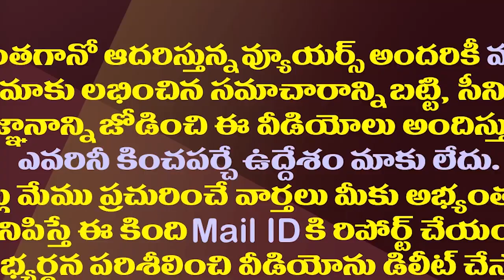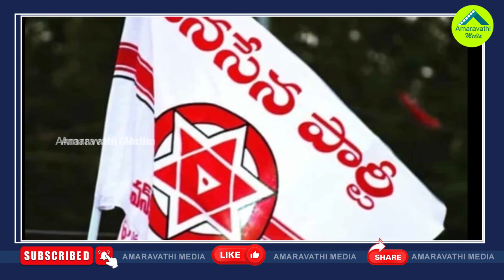ఆ సర్వే దెబ్బకు టీడీపీకి భ్రమలు తొలగినట్లేనా| Will TDP Come Out Of Illusions With Times Now Survey?